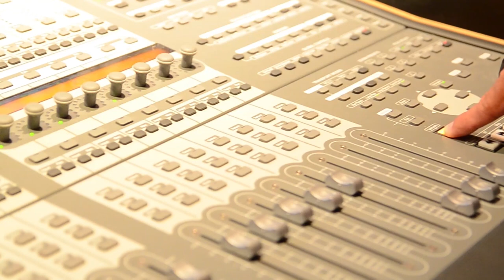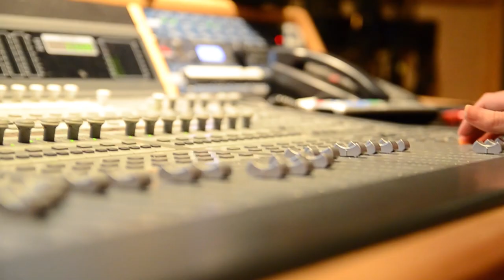Rich O'Toole | Meet Me in Las Vegas | In Studio with Phil Pritchett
Rich O'Toole records Phil Pritchett's song "Meet Me in Las Vegas" as Phil plays along on the track at Trinidad World Recording Studio in Ft. Worth, Texas.